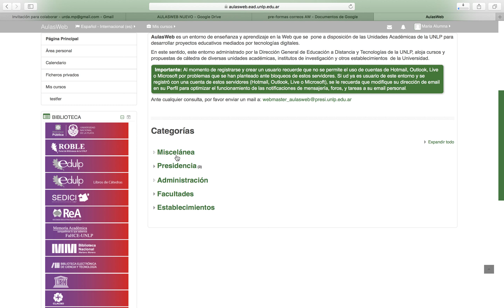Solicitud de matriculación (Estudiantes)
Tutorial para solicitar matricularse/unirse a un curso